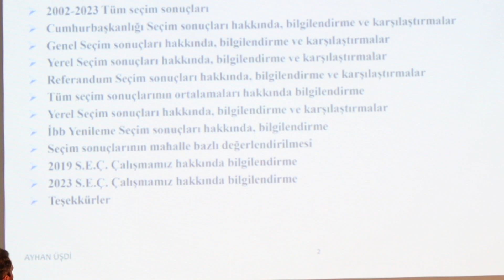AK Parti Sultanbeyli İlçe Başkanlığı yerel seçimler için start verdi!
Adalet ve Kalkınma Partisi Sultanbeyli İlçe Başkanlığı tarafından Yeniden İstanbul İçin Sandık Esaslı Seçmen Çalışması Tanıtım Toplantısı düzenlendi. Toplantıda sandık esaslı seçmen çalışması ayrıntılı bir şekilde istişare edilerek değerlendirmelerde bulunuldu.
Düzenlenen tanıtım toplantısına AK Parti İstanbul Milletvekili Yahya Çelik, İstanbul İl Teşkilat Başkanı İsmet Öztürk, İl Yönetim Kurulu Üyeleri Bekir Aksu ve Nurullah Aktaş, İlçe Başkanı Ali Tombaş, Kadın ve Gençlik Kolları Başkanları, Meclis Üyeleri, mahalle başkanları ve teşkilat mensupları katılım sağladı.
Program, hatıra fotoğrafı çekimiyle son buldu.